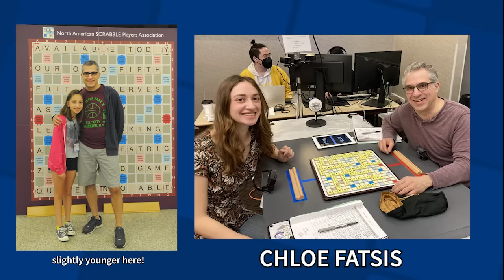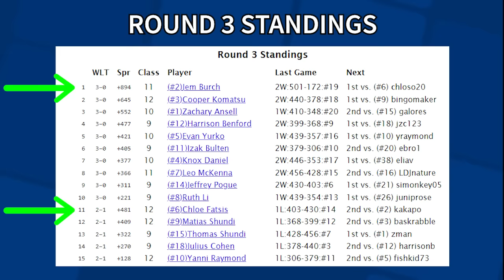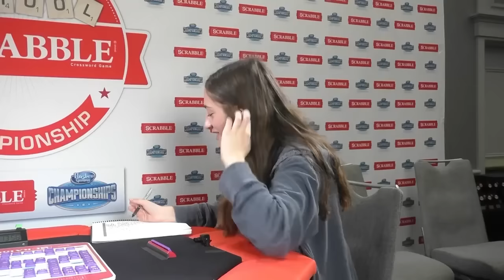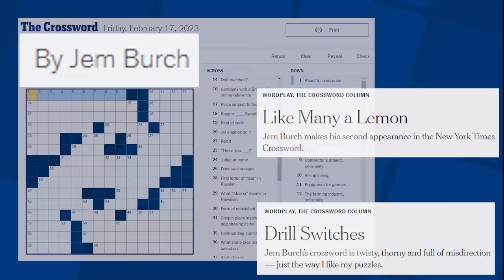The School Scrabble Game That Shocked the Grandmasters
Welcome to Episode 12 of Scrabble History, a series where I break down some of the most incredible plays, epic rivalries, and amazing moments in Scrabble's rich competitive history.

The North American School Scrabble Championship has come a LONG way since it was first held in 2003. Games between top scholastic players have become every bit as skillful, creative, and dramatic as games between adult grandmaster players. In this video, I break down a particularly memorable game from the 2020 online championship between Jem Burch and Chloe Fatsis, with an ending that SHOCKED the commentary team of Mack Meller, Jackson Smylie, and me!